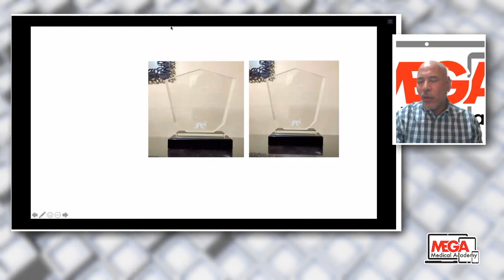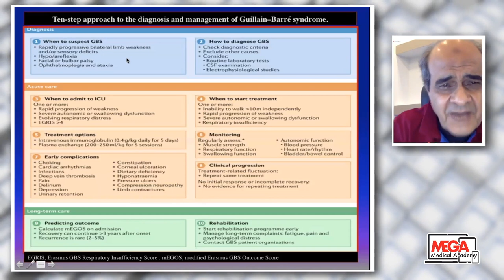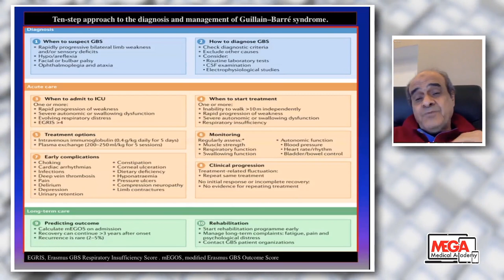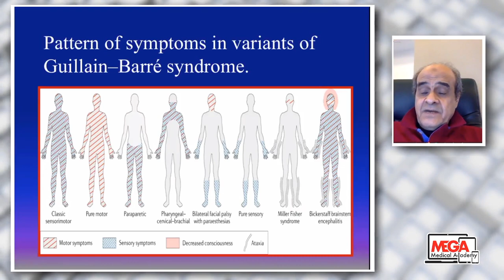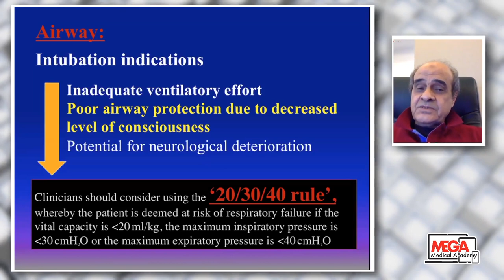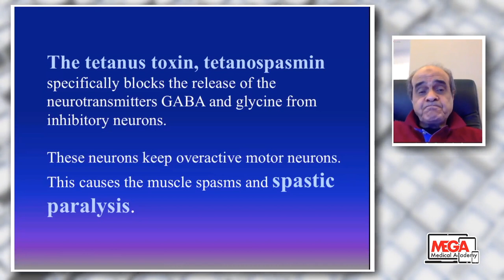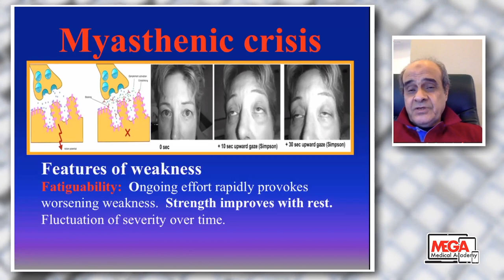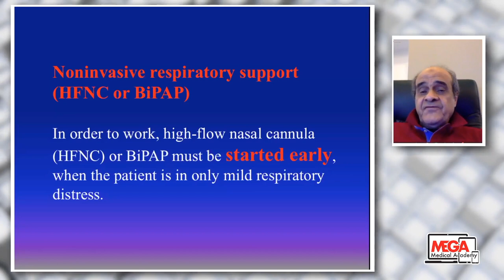Common Muscle Disorders in ICU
Prof Samir El Ansary
Session 24
Mega online academy for online medical education for healthcare providers and doctors with virtual lectures and zoom webinars provides
many sessions of medical education videos covering most of the medical branches with most UpToDate videos by eminent speakers and professors
from allover the world started with the MEGA ONLINE COURSE and offering totally free zoom webinars and scientific meetings